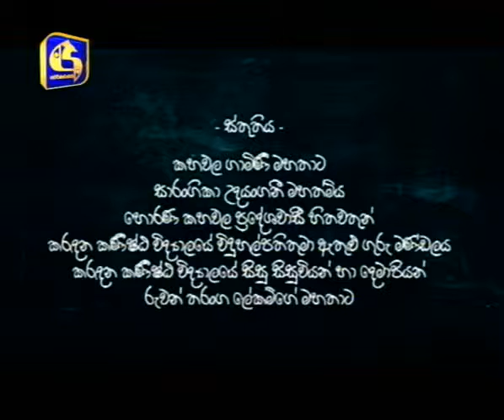Samanalun Piyabai Episode 77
Samanalun Piyabai is a teledrama on Swarnavahini aired every Saturday and Sunday from 7:00pm-7:30pm.

For Latest Tele Drama Updates

Drama Name : Samanalun Piyabai
Director : Saranga Mendis
Producation Director : Chamitha Guruge
Camera : Nishan Hasitha
Art Director : Priyantha Ranasinghe
Cast : Athula Jayasinghe, Uamayangana Wikramasinghe, Kusal Weeramanthri, Senulya Danthanarayana,
Ama Wijesekara, Deepani Silva,